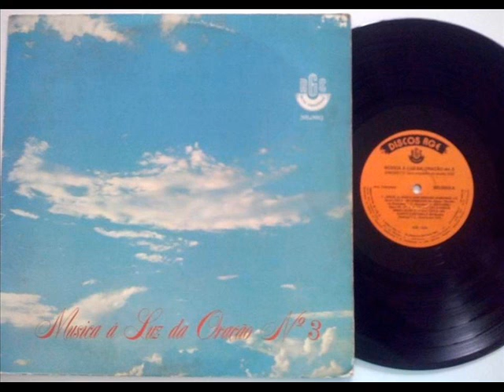Simonetti - Jesus Alegria dos Homens(Jesu,Joy Of Man's Desiring)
Simonetti com Orquestra de Cordas RGE